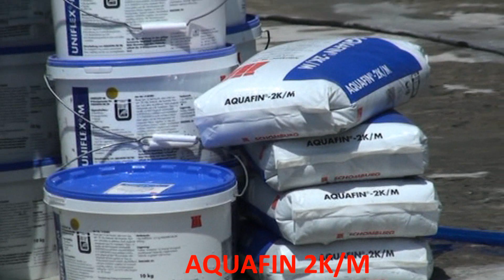Chống thấm Aquafin phương pháp phun cho tầng hầm, hồ bơi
Mình sẽ sưu tầm và update thêm nhiều video về nghề xây dựng để chia sẻ kiến thức cho mọi người.
Mong mọi người ủng hộ và follow kênh mình nha.